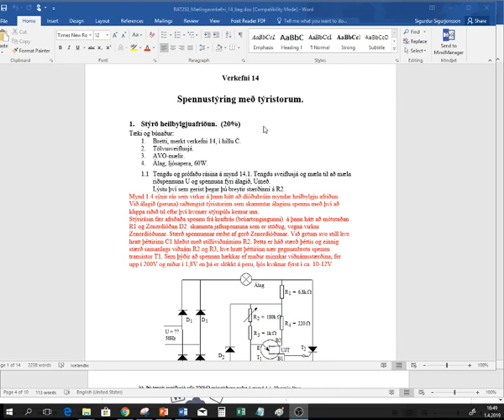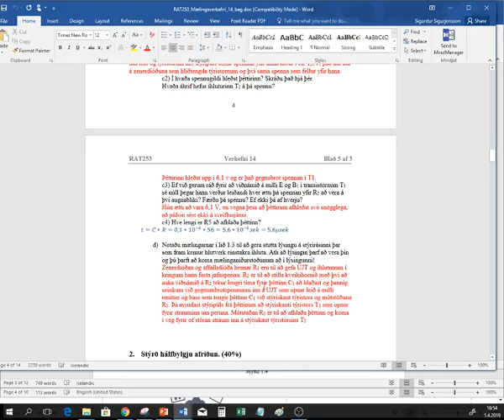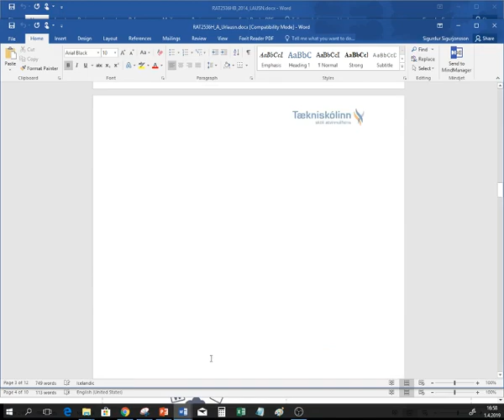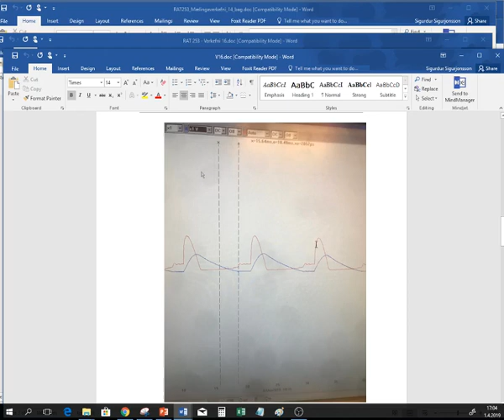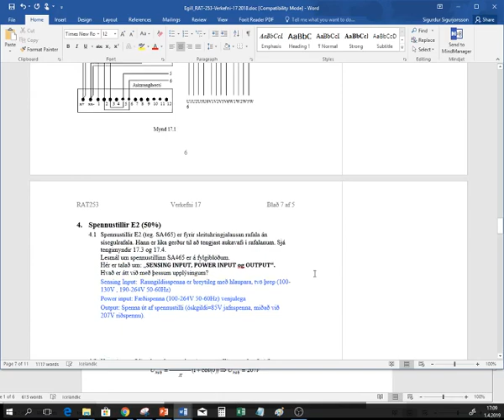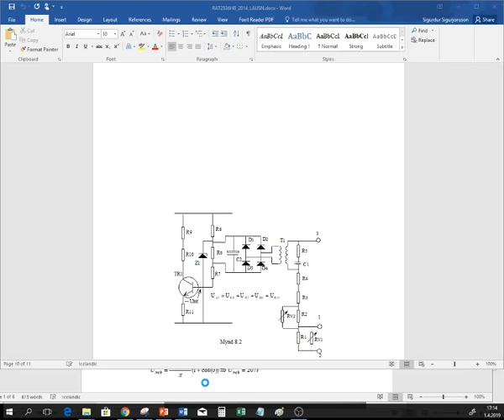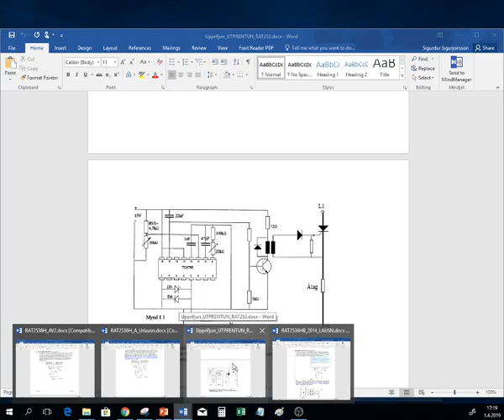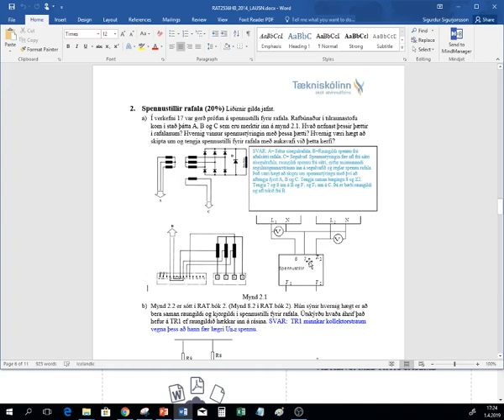REIT_B_Efni_Prof_3_141617_2019 04 01 16 48 51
REIT_B_Efni fyrir Prof 3 og úr skýrslum 14, 16 og 17